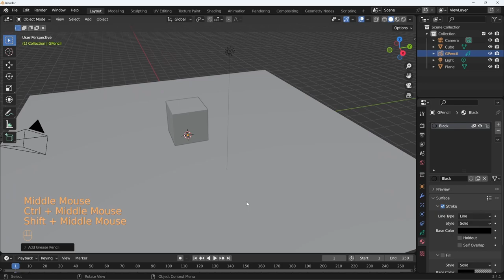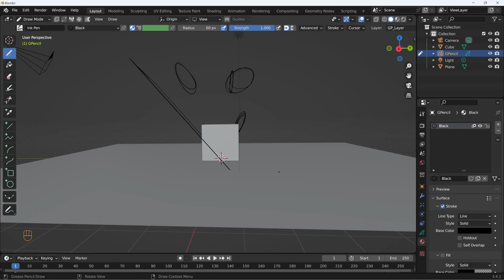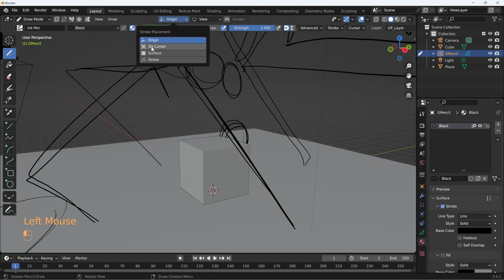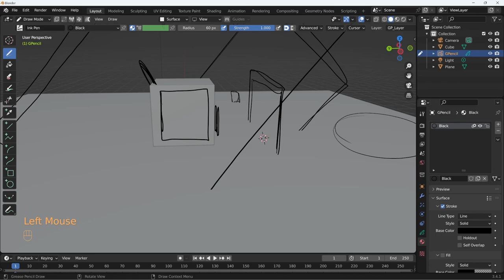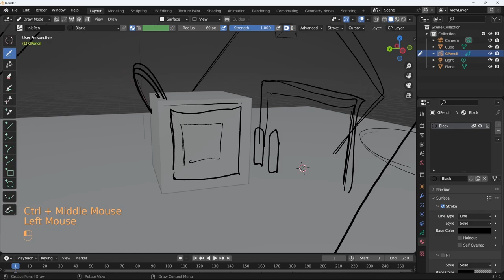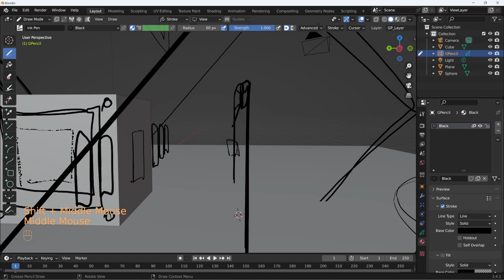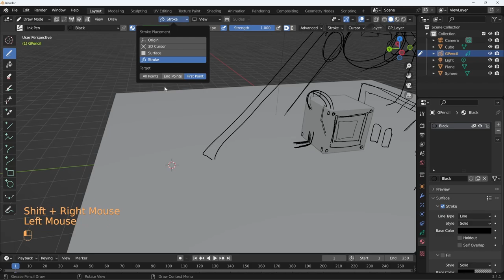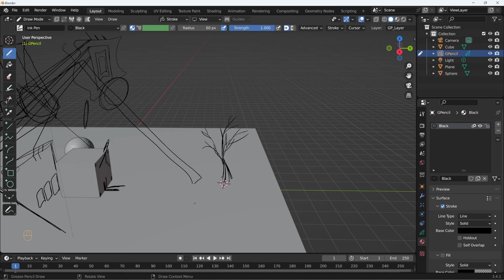Blender 3.4 Grease Pencil - 34 - Disegnare nello spazio 3D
Lezione 34 - Disegnare nello spazio 3D